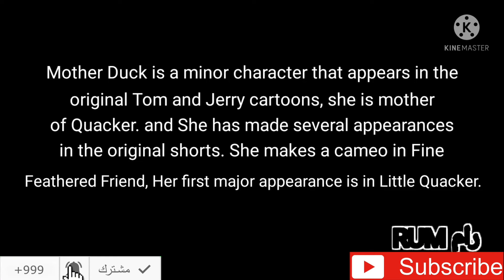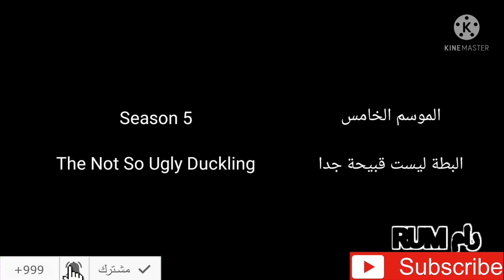توم وجيري - معلومات عن ام بطة Tom and Jerry - Mother Duck